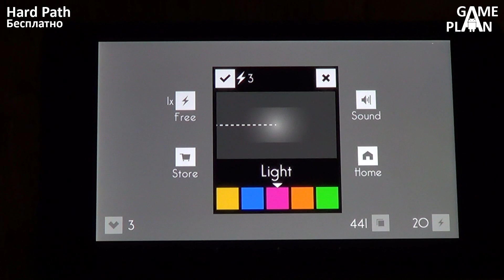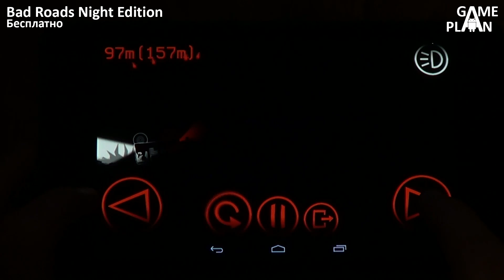Game Plan #443 "Прогулки по подземельям"